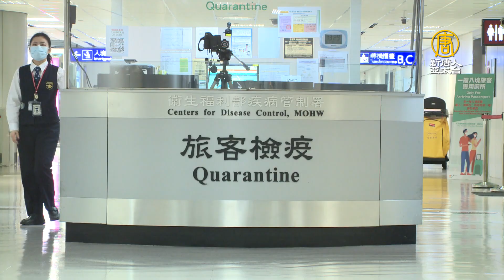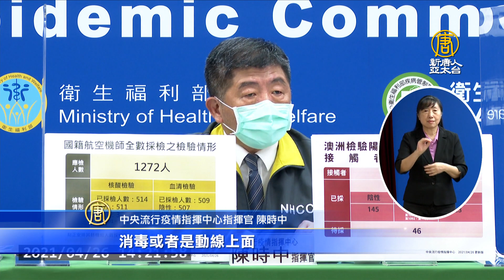華航機師確診再+2 陳時中：無大規模傳染鏈